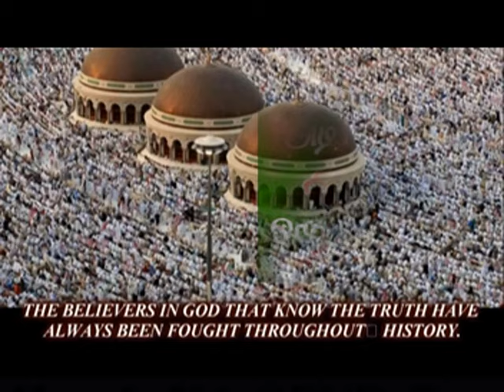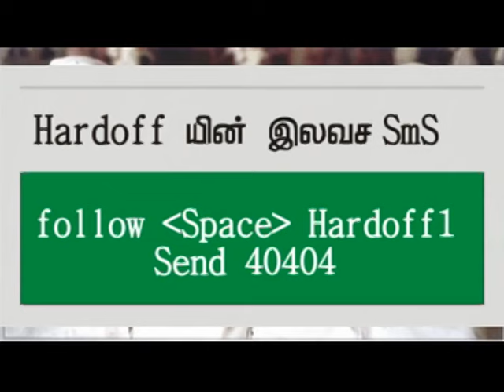முதல் தொலைபேசி அழைப்பு Saabir Mohamed Hashim| My5 Fajir Friends | Tamilbayan | In Tamil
முதல் தொலைபேசி அழைப்பு. அழைப்பை தொழுகைக்கு. எனது உயிர் நண்பன். சிறந்த நண்பன் யார்? உரை ஸாபீர் ஹாஸீம். by Saabir Hashim.

இந்த சென்னலின் மூலம்  இஸ்லாமிய மார்க்கம் சம்பந்தமான அனைத்து விடயங்களும் பிரசித்தி பெற்ற மார்க்க அறிஞர்களின் நிகழ்ச்சிகளும் மார்க்க உபதேசங்கள் கல்வி போது அறிவு மற்றும் இன்னும் பல விடியோக்களை அறிந்து கொள்ள முடியும் . தமிழ், சிங்களம் மற்றும் ஆங்கில மொழிகளில் இஸ்லாம் தொடர்பான அனைத்தையும் அறிய உதவும் என நம்புகிறன்.

Islamic scholars

Abdul Khaliq (Deobandi)
Abdur Rahman Hafiz
Abdul Azeez (Khillri)
Abdullah Makki
Anfas Mufthi (Deobandi)
Hassan Fareed Moulavi
Imran Hassan Moulavi
Mihlar (Deeni)
Murshid Mulaffar (Humaidi)
Nusran (Binnoori)
Rizvi Mufthi
Yoosuf Mufthi
Saabir Mohamed Hashim
Dr Zakir Naik
Saeed Ramalan Rahmani
Islam documentary
Islam documentary in Tamil

bayan
bayan 2000
bayan 2022
Tamil bayan
Tamil bayans
Tamil Dawah
Tamil Dawah Media
nikah bayan
islamic shorts
bayan in tamil
tamil bayans
islamic shorts
jummah bayan tamil
jumah
VIDEO TAMIL BAYAN
video bayan tamil
latest tamil bayan
tamil jumma bayan
jummah bayan tamil
islamic new tamil bayan
tamil bayan whatsapp status
tamil bayan tamil bayan
tamil bayan in sri lanka
tamil bayan sri lanka
sri lanka tamil bayan
sri lankan tamil bayan
tamil bayan new
hardofftrading
hardoff trading
HARDOFFTRADING
hardoff trading bayan
tamil bayan video

In tamil, tamil,
intamil,
Google,
bayan,
bayan tamil,
Islamic Lectures Tamil,
Jummah Bayan,
Islamic tamil bayan,
Videobayantamil,
newbayan,
nikkah tamil bayan,
jumma bayan tamil,
islamic shorts tamil,
islamic shorts,
islamic video tamil,
islamic tamil video,
tamilvideobayan,
Jummah bayan,
Video bayan,
Tamildawah,
Bayanvideo,
Akuranabayan,
Tamilbayans,
video bayan,
Bayan Video Tamil,
newbayan,
muslimvideo,
Jumuah Lectures,
tamil bayan,

ali ahmed rashadi bayan,
abdul basith bukhari tamil bayan,
abdul hameed saree tamil bayan,
fathima sabarimala,
yoosuf mufthi bayan,
Dr Rayes Musthafa,
Imran Moulavi,
Rizvi Mufthi, Rizvi Mufthi,
Kaleel Moulavi,
Hassan Fareed (Binnoori),
Abdur Rahman Hafiz,
Adhil Hasan Tamil bayan,
moulavi Adhil Hasan bayan,
fayas ahmad moulavi bayan,

samsudeen kasimi,
Rayes Musthafa,
Imran Hassan (Nulari),
Kaleel moulavi Ratnapura,
Abdur Rahman Hafiz (Malahiri),
Ash-Shiekh Hasan Fareed Moulavi,
nusran moulavi tamil bayan,

Ash Shiekh Mursith Mulaffar (Humaidy),
hidhayathullah moulavi bayan,

trending bayan,
heart touching bayan,
kovai ayub bayan,
islamic bayan video,
quran bayan tamil,
islamic scholars,
imran mahdi,
islamic sad bayan,
ash sheikh mubarak moulavi bayan,
motivational bayan,
overthinking islamic bayan,
tntj bayan,
sltj bayan,
rasmis msc,

most emotional islamic bayan,
motivational bayan,
abdul basith bayan,
bayan tariq jameel tamil,

tamil islamic speeches,
husband and wife is islam tamil,

tamilbayans tamil nadu,
trending bayan,
quran bayan tamil
tntj bayan tamil